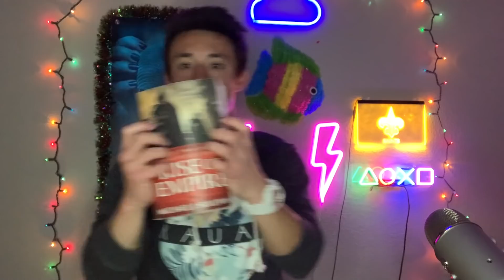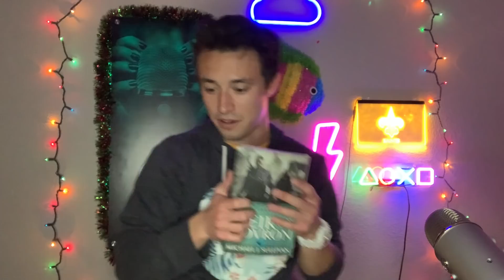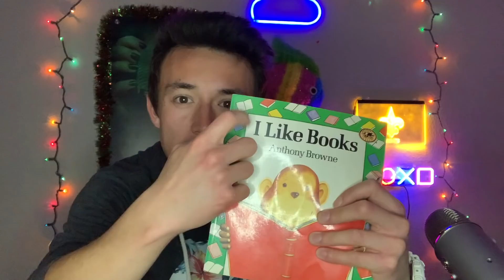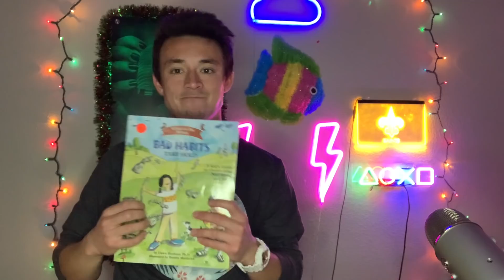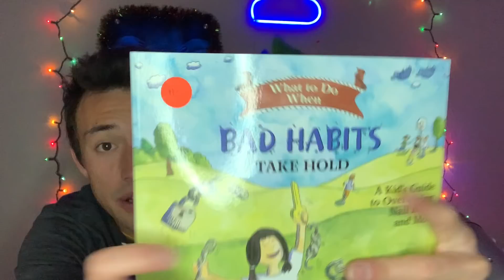😨👉Corey ASMR gets SCAMMED! | Fast ASMR | Mystery Box ASMR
Hey ASMR LOVERS! Corey ASMR here! Founder of the myASMR App! ASMR

If you enjoyed this Video of me GETTING ABSOLUTELY SCAMMED!!! ~ Corey ASMR

ASMR stands for Autonomous Sensory Meridian Response! It’s those tingly feelings that you get when you hear and/or see something satisfying!

My style of ASMR is faster and unpredictable. I really hope you like my style of ASMR!

Follow the myASMR App on all Social Media Platforms!